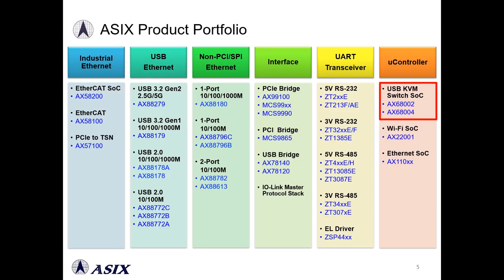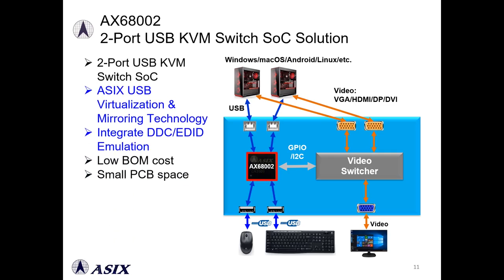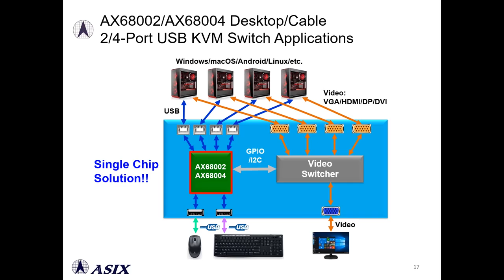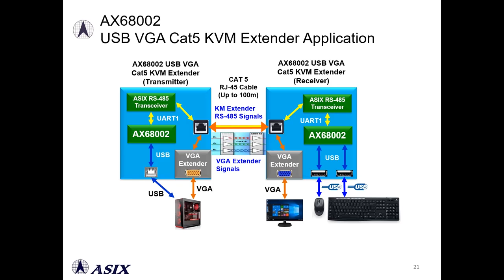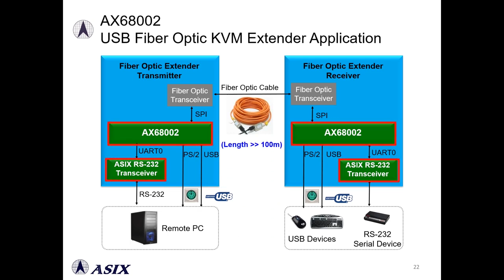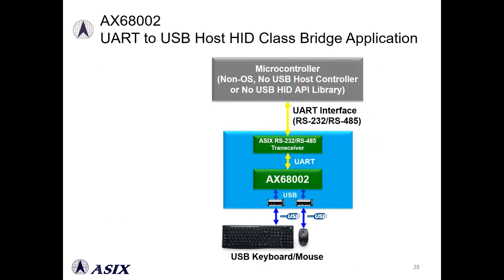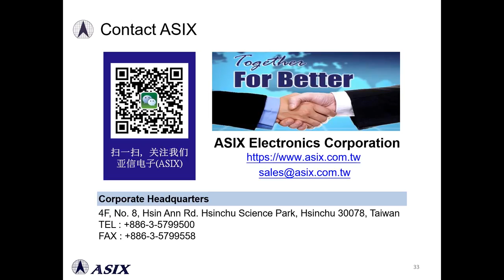亞信高整合USB KVM切換器單晶片解決方案介紹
與傳統使用多達12顆晶片的4埠USB KVM多電腦切換器解決方案比較，超高整合度及高性價比的AX6800x提供一個簡單設計與低成本的USB KVM多電腦切換器單晶片解決方案。

亞信電子（ASIX Electronics Corp. ）AX6800x系列（AX68002/AX68004）2/4埠USB KVM多電腦切換器單晶片，可以共用一組鍵盤（K）/螢幕（V）/滑鼠（M）透過USB來控制2/4/8/16台個人電腦。與傳統使用多達12顆晶片的4埠USB KVM多電腦切換器解決方案比較，超高整合度及高性價比的AX6800x提供一個簡單設計與低成本的USB KVM多電腦切換器單晶片解決方案，可以應用於USB KVM多電腦切換器、USB KVM訊號延長器、USB滑鼠漫遊切換器、USB 鍵鼠同步控制器與串列轉USB主機HID人機介面橋接器等相關產品。

USB KVM多電腦切換器/USB KVM訊號延長器

AX6800x系列產品包含AX68002 2埠USB KVM多電腦切換器單晶片與AX68004 4埠USB KVM多電腦切換器單晶片，可以直接應用於2或4埠纜線型/桌上型USB KVM多電腦切換器產品應用或透過級聯串接也可以支援8/16埠USB KVM多電腦切換器的應用。

AX6800x可以支援USB鍵盤/滑鼠訊號延長器功能，搭配VGA訊號延長器可以應用於VGA CAT5 USB KVM訊號延長器，透過標準CAT5網路線可以將KVM訊號延長達100公尺以上。

USB滑鼠漫遊切換器/USB 鍵鼠同步控制器

過去USB KVM多電腦切換器一般都是採用機器上的按鍵或鍵盤熱鍵來切換多電腦的螢幕/鍵盤/滑鼠，AX6800x USB滑鼠漫遊切換器解決方案只需要將滑鼠移動至螢幕邊界即可無縫快速地切換到上或下一台電腦主機，在切換電腦螢幕的同時也可同步切換USB鍵盤/滑鼠，完全不需要手動切換，大大提升多電腦跨螢幕操作的方便性。

AX6800x USB鍵鼠同步控制器解決方案，可以同步控制電腦/平板/手機的鍵盤和滑鼠，並支援滑鼠漫遊無縫跨屏快速切換、級聯串接等功能，很適合於使用單一鍵盤/滑鼠同步控制多台電腦/平板/手機的相關應用。

串列轉USB主機HID人機介面橋接器

因應客戶產品應用的需求,亞信電子針對部分嵌入式平台因為沒有作業系統、沒有USB主機或沒有USB HID程式庫，所以無法透過USB鍵盤/滑鼠等輸入設備來控制機台。AX6800x提供一個經濟有效的串列轉USB主機HID人機介面橋接器解決方案，由AX6800x負責USB鍵盤/滑鼠等HID輸入設備的列舉並將HID輸入資料轉換成串列資料傳送給微處理器，微處理器即可依據鍵盤或滑鼠之動作來進行機台的控制工作。透過這個解決方案，讓客戶有機會不需要重新設計整個機台，就可以很簡單地增加機台HID人機介面的操作便利性。

亞信電子擁有最優秀的技術團隊提供客戶最專業、最及時的技術服務。

關於亞信電子 (ASIX Electronics Corp.)

亞信電子成立於1995年，公司設立於台灣新竹科學園區，為一專業的工業/嵌入式網路與橋接器相關IC晶片設計廠商，2009年股票正式於櫃買中心掛牌交易（股票代碼：3169）。主要產品為嵌入式乙太網路控制器，超高速USB乙太網路控制器，EtherCAT/工業乙太網路控制器，嵌入式網路/USB單晶片，I/O 連接控制器，RS-232/RS-485收發器，嵌入式無線模組等。需要更多產品相關資訊，歡迎訪問我們公司網站